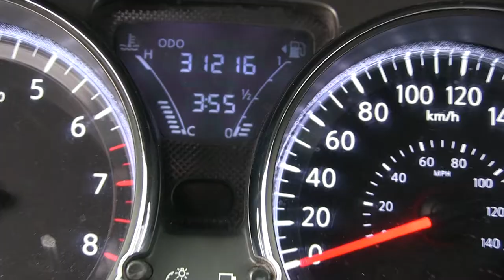Nissan / Versa / 2017 / HK434170